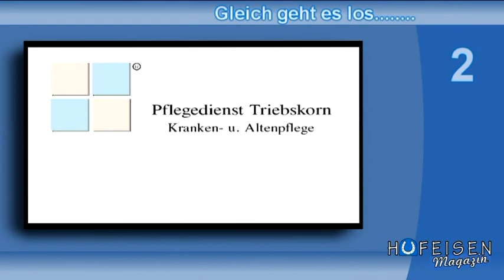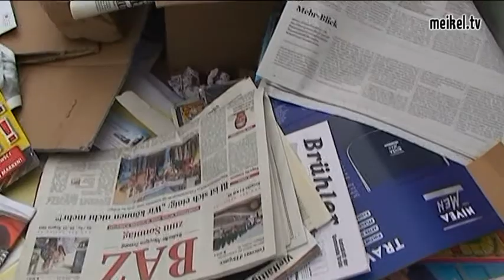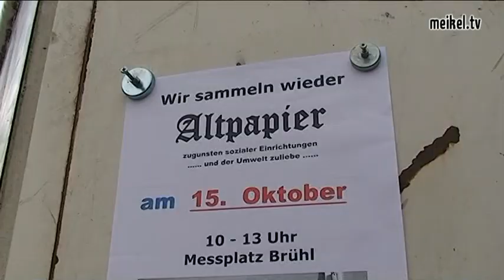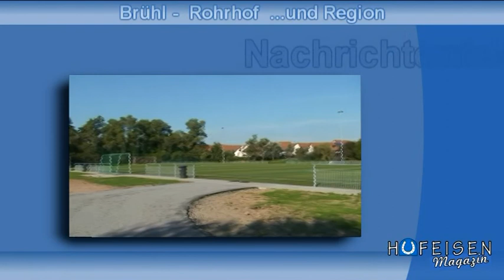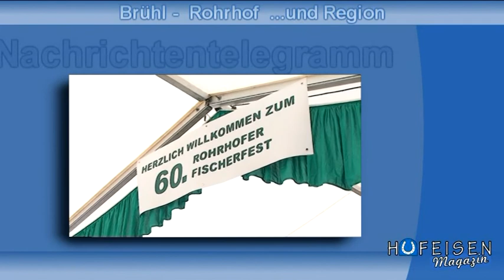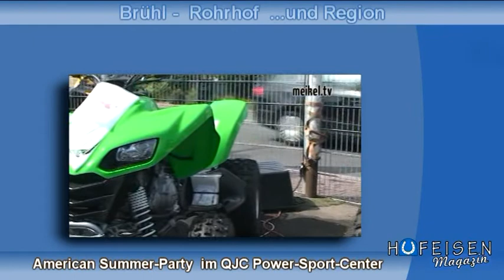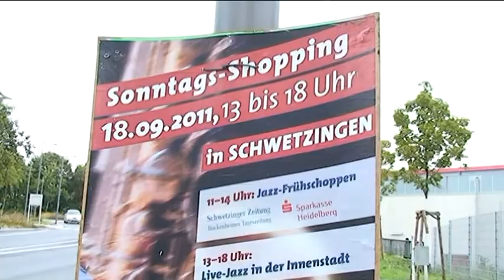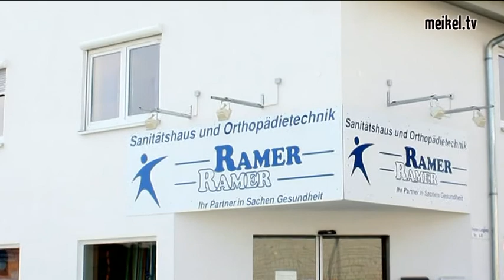Hufeisen Magazin - 3. Ausgabe - September 2011 - MeikelTV.de